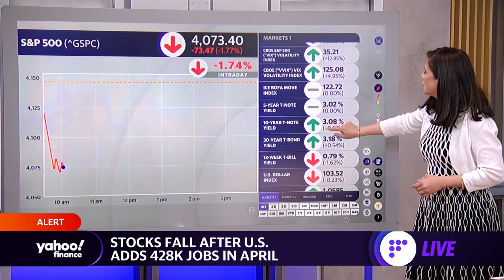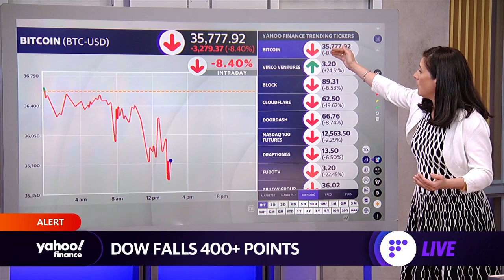Stocks fall as traders digest the April jobs report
Yahoo Finance anchor Ines Ferre joins the Live show to discuss stock market trading as traders digest the April jobs report.